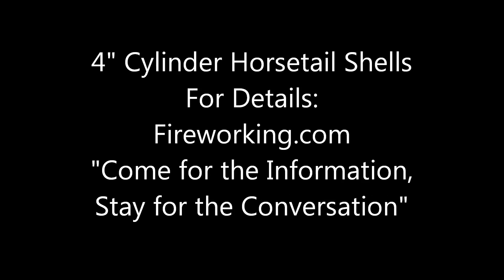4 Inch Cylinder Horsetail Shell Tests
A test of Horsetail shells made with traditional cylinder-shell construction, using three different speeds of stars.